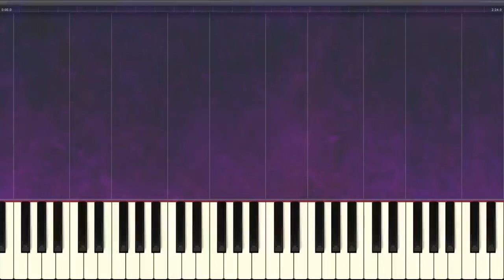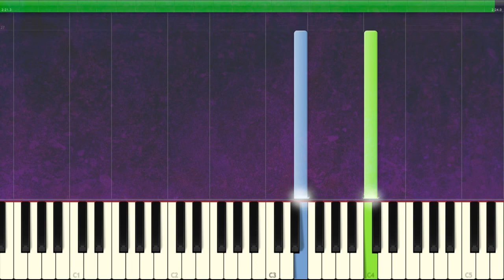Ludovico Einaudi- Matches (day 1)- synthesia piano tutorial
Not much complicated composition to learn, made by well- knowed Einaudi from his latest album Seven Day Walking.
Protip: Synthesia is not a music sheet which show you all details about playing the song, so let me tell you that the last notes in each bar can be holded a little bit longer . Have fun!